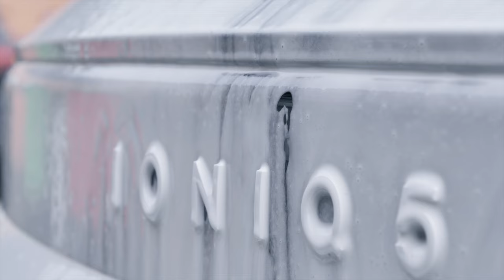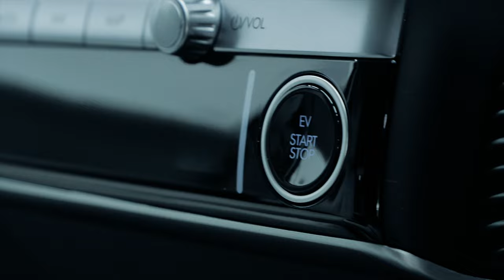IONIQ 5 Detailed And Ceramic Coated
Ceramic Coating A Brand New HYUNDAI IONOQ 5 At Staffordshire Car Care.
Car detailing and protection specialists Staffordshire UK , watch us carry out Ceramic Coating and Paint Protection Film PPF through our official YouTube channel. This stunning IONOQ 5. Having A New Car Paint Protection Treatment.